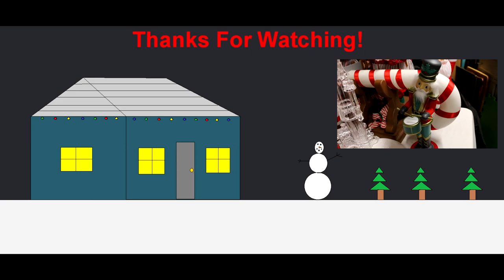Dan Dee Animated Reindeer In Rocking Chair Christmas Decoration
More Christmas Videos Coming Soon!